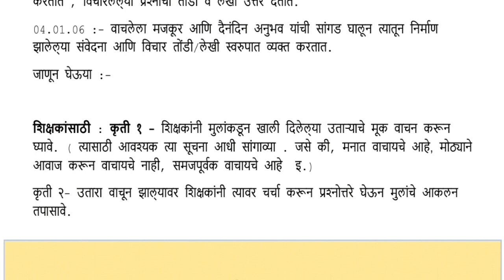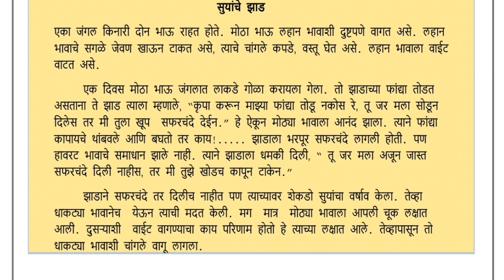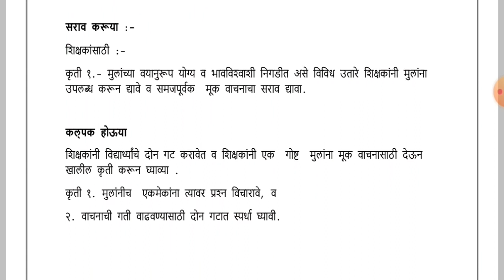सेतू अभ्यास// विषय - मराठी // इयत्ता - चौथी// दिवस-40 // bridge course//